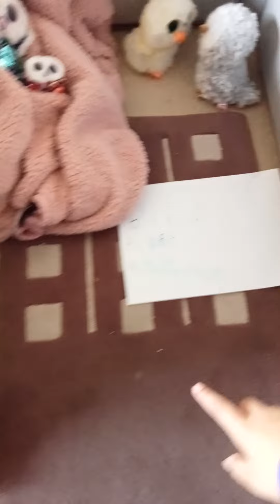Welcome to are Beanie boo Zoo/Thank you for your help